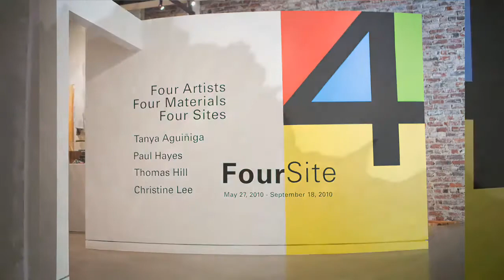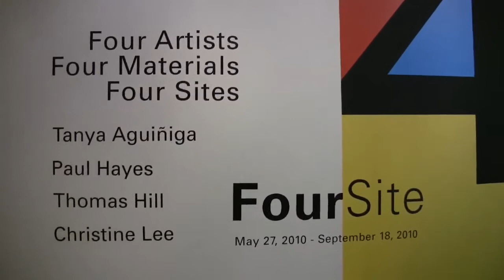FourSite: 4 Artists | 4 Materials | 4 Sites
FourSite: 4 Artists | 4 Materials | 4 Sites is an exhibition of site-specific installations exploring traditional mediums of craft. Featured artists include Tanya Aguiñiga (fiber), Paul Hayes (paper), Thomas Hill (metal) and Christine Lee (wood). Mariah Nielson, curator. On exhibit at the Museum of Craft and Design May 27 - July 17, 2010.